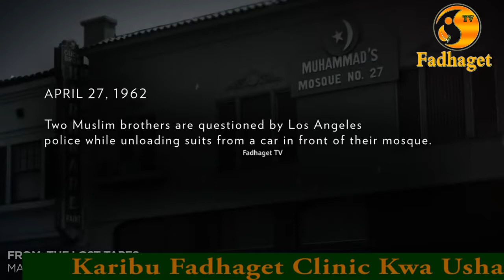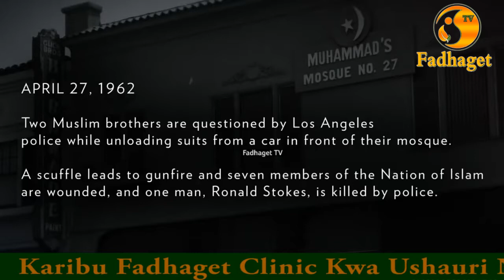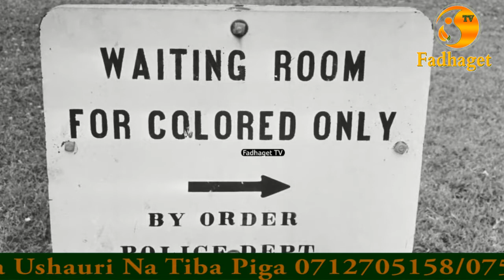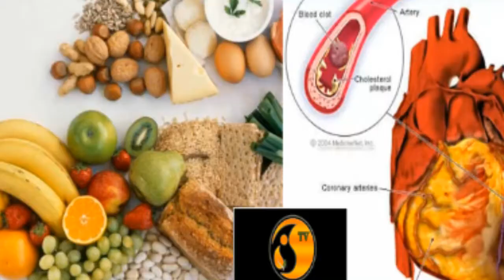MALCOM X MWANAHARAKATI MTU MWEUSI ALIYEPENDA USAWA NA HAKI ZA BINADAMU KUTOKA MAREKANI